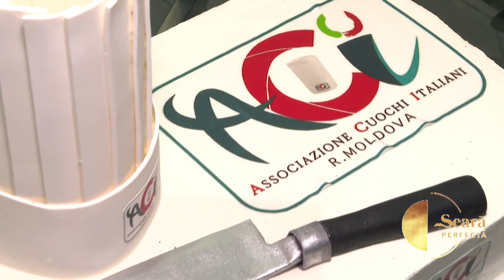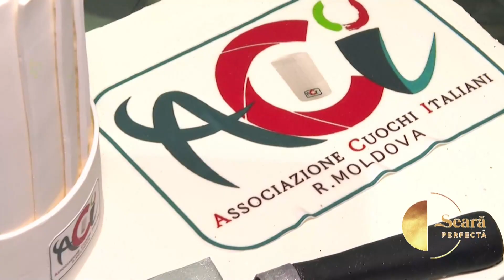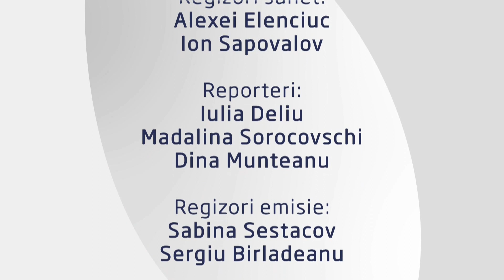O SEARA PERFECTA 17.11.23